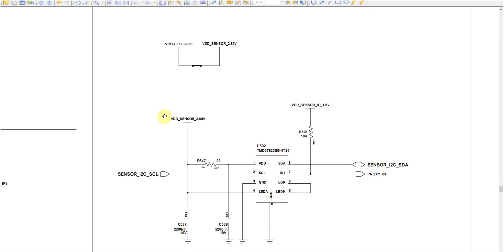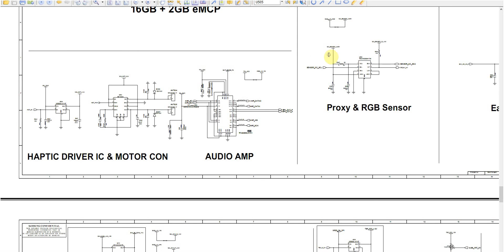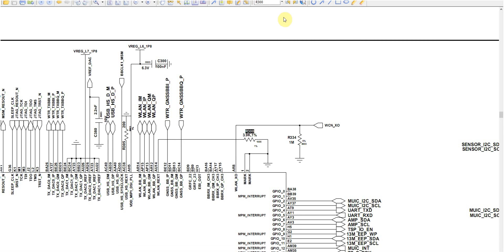ตัวอย่างแนวทางการสอนในคอร์สฮาร์ดแวร์ซัมซุงตระกูล A E J S และ NOTE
คอร์สอบรม ฮาร์ดแวร์ซัมซุง ควบคู่ กับการใช้ Smart Box และ สื่อ ONE CLICK